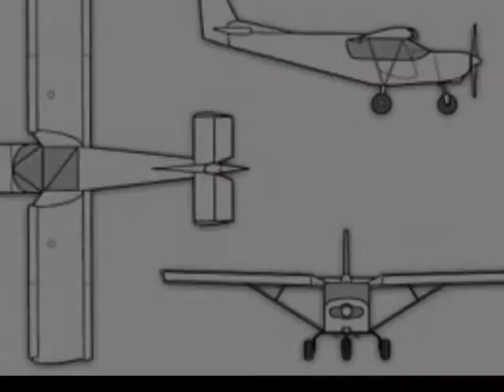VXL4-180-01.wmv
aircraft avion avions aircrafts experimental stol